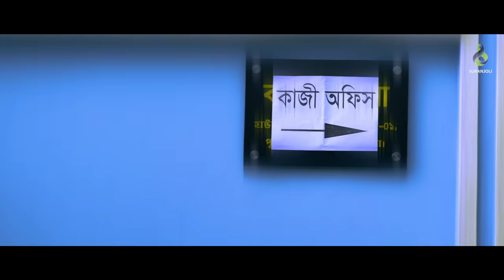Amar Hoili Na | আমার হইলি না | Emon Khan | Tarek | Anika | Azizul Hoque | Bangla Song 2019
Amar Hoili Na | আমার হইলি না | Emon Khan | Tarek | Anika | Azizul Hoque | Bangla  Song 2019 released in Suranjoli, Directed By Azizul Hoque

" Amar Hoili Na | আমার হইলি না " is a bengali Music Video released in Suranjoli. This Music Video is released by Suranjoli. We also feature all sorts of Music & Music Video, & More feature, etc.Come, Watch & ENJOY !!!.

Song : Amar Hoili Na | আমার হইলি না
Singer : Emon Khan
Lyric : Azizul Hoque
Tune : Azizul Hoque
Label : Suranjoli

Video : Music Video
Cast : Tarek, Anika & Azizul
D.O.P : Sani Khan
Edit : Fokrul Islam
Color :  Fokrul Islam
Direction : Azizul Hoque

GP | ROBI | AIRTEL | TELETALK | Banglalink :- XXXX

Activate Your Phone Caller Tune/Wellcome Tune Setup Proccess...

Grameenphone Welcome Tune :  Type : WT (space) XXXX Send to 4000.
Robi GunGun :    Type : GET (space) XXXX Send to 8466.
Airtel Caller Tune :   Type : CT (space) XXXX Send to 3123.
Teletalk TeleTune :   Type : TT (space) XXXX Send to 5000.
Banglalink Amar Tune :   Type : down(code) downXXXX Send to 2222.